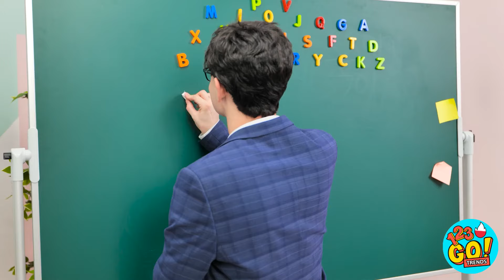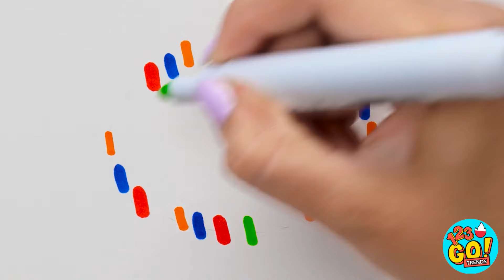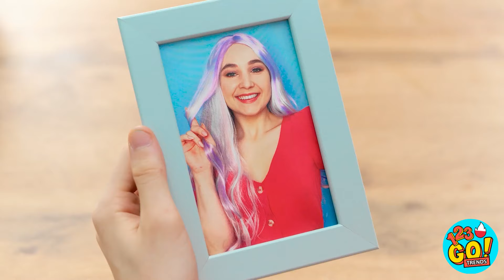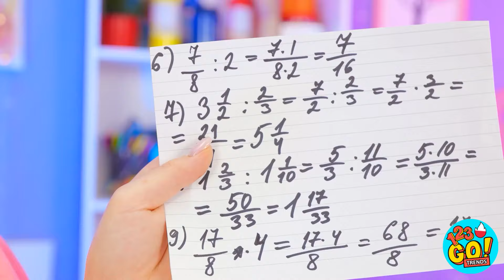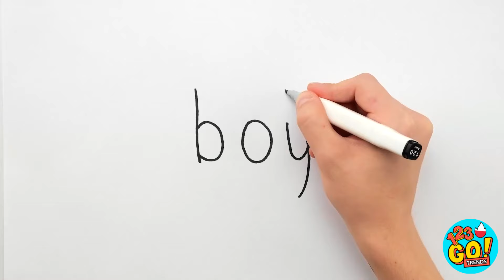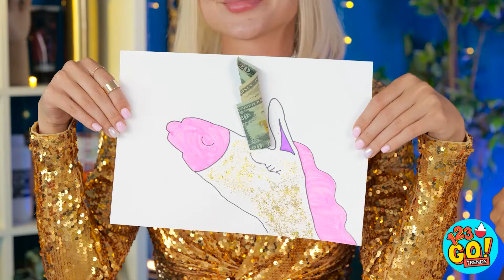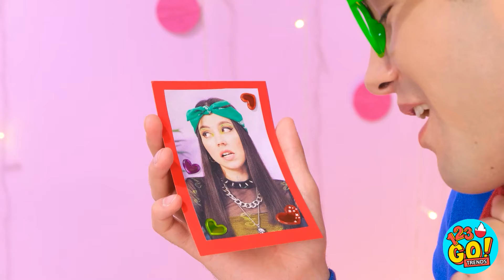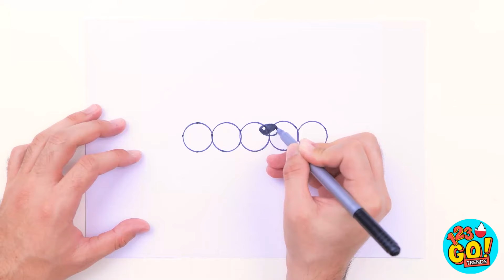🌈 OSTATECZNE WYZWANIE RYSUNKOWE 😱 Kto rysuje lepiej? Mieszanie kolorów i sztuczki od 123 GO! TRENDS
Nie ma nic lepszego niż wyrażanie swojej kreatywności poprzez sztukę, ale czasami potrzebujesz trochę pomocy. Dlatego wymyśliliśmy te proste triki do rysowania, które pomogą wyciągnąć w tobie artystę. Jaki jest twój najlepszy trik do rysowania? Daj nam znać w komentarzach poniżej.